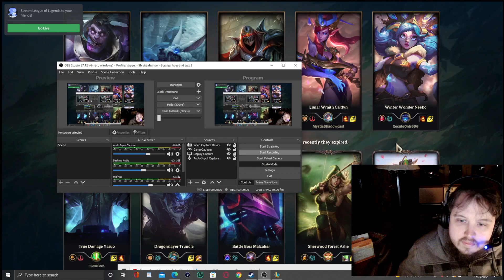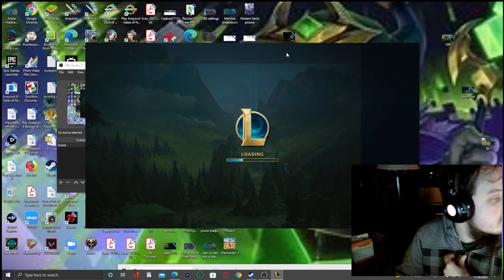This is a Zed free Zone in Ranked!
I have no confidence yet it is Zed that pays the ultimate price and his LP!